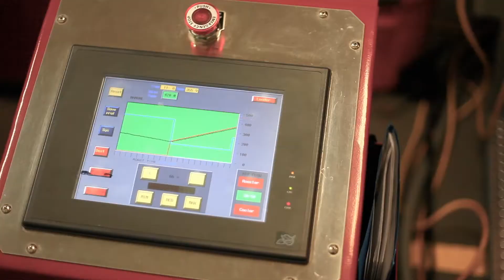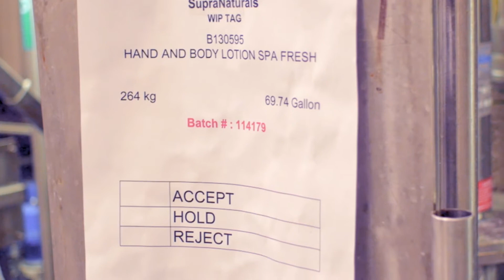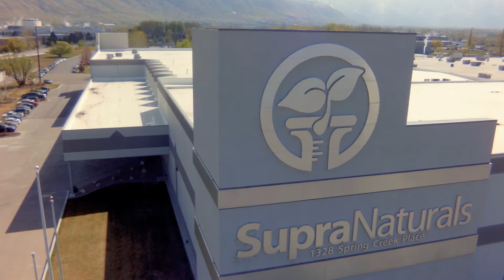Sisel Manufacturing Tour - en Español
Vea la gira más emocionante de la compañía de fabricación de salud y bienestar. SupraNaturals es parte de Sisel International y crea y fabrica los mejores productos de salud, bienestar y cuidado personal en todo el mundo. Con 440,000 pies cuadrados, es la instalación de mfg más grande en los Estados Unidos. Sisel fabrica no solo sus propios productos naturales libres de toxinas, sino que también fabrica productos para aproximadamente 100 empresas más: 60 minoristas y 40 millones de empresas. Todos los productos de Sisel son "Sisel Safe", con estándares más altos que los de la FDA. ¡Vea dónde sucede toda la magia!

Watch the most exciting health and wellness manufacturing company tour. SupraNaturals is part of Sisel International and creates and manufacturers the best health, wellness, and personal care products around the world. At 440,000 SF, it is the largest mfg facility in the US. Sisel manufactures not only it's own natural, toxin-free products, but also is the mfg for approximately 100 other company - 60 retailers and 40 mlm companies. All Sisel products are "Sisel Safe", with higher standards than the FDA.  See where all the magic happens!